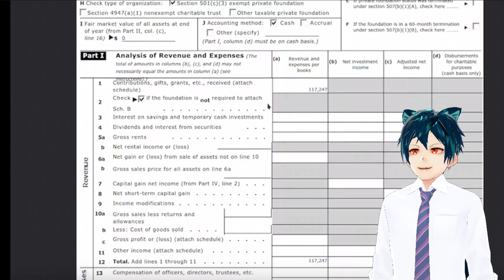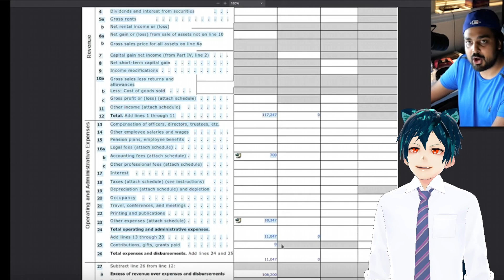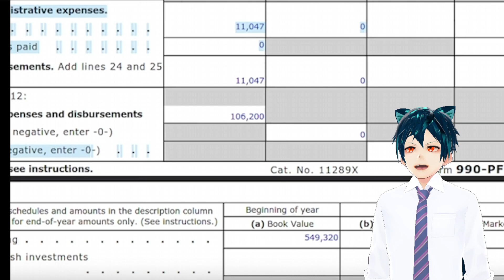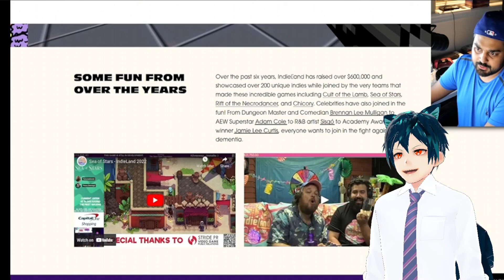The completionist lied with his charity??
The completionist should not have started his charity if he wasn't going to use it to actually give to other foundations

the completionist, the completionist charity, the completionist scam, the completionist fraud, the completionist drama, the completionist react